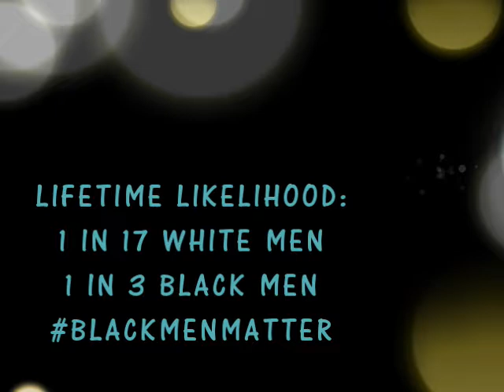WE MATTER SERIES: Mass Incarceration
Hey! It's ME (Maranda Evans), your favorite UNFILTERED (I cuss) motivator.

We are in the WEMATTER​ Series that will talk about BlackLivesMatter​ and the importance of black lives as a whole. In Episode 18, Maranda speaks on mass incarceration and the difference between African Americans being prisoned versus Whites being imprisoned.

Thank you @INatalieLove for the YouTube channel shoutout!